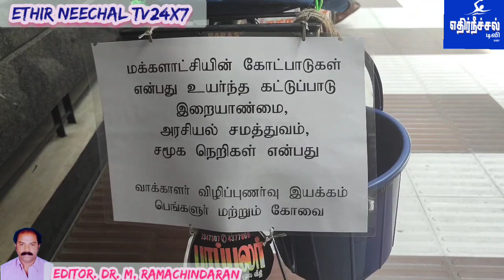ஓசூர் முதல் உத்திரமேரூர் வரை 800 கிலோமீட்டர்,ம.கருப்பையா, விழிப்புணர்வு பிரச்சார மிதிவண்டி நடைபயணம்.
ஓசூர் முதல் உத்திரமேரூர் வரை 800 கிலோமீட்டர், காந்தியவாதி மதுரை ம. கருப்பையா, வாக்காளர் விழிப்புணர்வு பிரச்சார மிதிவண்டி நடைபயணம்.

கிருஷ்ணகிரி மாவட்டம் ஓசூரில் தேசிய வாக்காளர்களுக்கான விழிப்புணர்வு பிரச்சார மிதிவண்டியுடன் நடைபயணம் துவங்கி நடைபெற்றது. இதில் அகில இந்திய காந்திய இயக்கம் தேசிய ஒருங்கிணைப்புச் செயலாளர் மதுரை கருப்பையா பிரச்சார பயணத்தை மிதிவண்டியுடன் துவங்கினார்.

நமது நாட்டில் தேர்தல் முறைகளில் சீர்திருத்தம் மேற்கொள்ள வேண்டும் என்பதை வலியுறுத்தியும் வாக்குக்கு பணம் வாங்குவதும் கொடுப்பதும் கூடாது என்பதை வாக்காளர்கள் ஒவ்வொருவரும் உறுதி ஏற்கும் விதமாக அவர்களிடையே விழிப்புணர்வை ஏற்படுத்தும் நோக்கத்தில் அகில இந்திய காந்திய இயக்கத்தில் தேசிய ஒருங்கிணைப்பு செயலாளர் மதுரை சார்ந்த ம. கருப்பையா, மிதிவண்டியுடன் விழிப்புணர்வு நடைப்பயண பிரச்சாரத்தை மேற்கொண்டார்.

ஆங்கிலேயர்களால் உப்புக்கு வரி விதித்ததற்கு எதிர்ப்பு தெரிவித்து மகாத்மா காந்தியடிகள் மேற்கொண்ட உப்பு சத்தியாக்கிரக தண்டி யாத்திரையிn 94-வது ஆண்டை நினைவு கூறும் விதத்தில், வாக்காளர்களிடையே தேர்தல் குறித்த விழிப்புணர்வு ஏற்படுத்தும் விதமாக காந்தியவாதி மதுரை கருப்பையா மிதிவண்டியுடன் தனது பிரச்சார நடை பயணத்தை ஓசூரில் மகாத்மா காந்தி சிலைக்கு மாலை அணிவித்த பின்பு அங்கிருந்து துவக்கினார். அப்போது பொதுமக்கள் ஒவ்வொருவருக்கும் நினைவு பரிசாக உப்பு பொட்டலங்களை அவர் வழங்கினார்.

காந்தியடிகள் தண்டியில் மேற்கொண்ட உப்பு சத்தியாகிரக யாத்திரை சமயத்தில் அதே நாளில் மூதறிஞர் ராஜாஜி தமிழகத்தில் வேதாரண்யத்தில் உப்பு சத்தியாகிரகம் மேற்கொண்டார் எனவே மூதறிஞர் ராஜாஜியை நினைவு கூர்ந்து கௌரவிக்கும் விதமாக அவர் பிறந்த மண்ணான ஓசூரில் இந்த பிரச்சார பயணத்தை துவக்கியுள்ளதாக அவர் கூறினார்.

தொடர்ந்து 38 நாட்கள் மேற்கொள்ளப்படும் இந்த பயணம் ஓசூரில் இருந்து கோயமுத்தூர் வழியாக காஞ்சிபுரம் மாவட்டம் உத்திரமேரூர் வரை 800 கிலோமீட்டர் தொலைவு பயணத்தை மேற்கொள்வதாக அவர் தெரிவித்தார். 1952 ஆம் ஆண்டு முதல் நாடாளுமன்ற கூட்டம் நடைபெற்ற தினமான மே 13ஆம் தேதி உத்திரமேரூரில் இந்த நடைபயண பிரச்சாரம் நிறைவு பெறும் என்றும் அவர் கூறினார்.

இதன் வாயிலாக ஒவ்வொரு இந்திய குடிமக்களும் நேர்மையான ஜனநாயக தேர்தலின் முக்கியத்துவத்தை உணர்ந்து ஓட்டுக்கு பணம் வாங்காமல் வாக்களிப்பது கடமை என்று வாக்களிக்க வேண்டும் என வலியுறுத்துவதாகவும் கருப்பையா தெரிவித்துள்ளார்.

முன்னதாக அகில பாரத இந்து மகா சபா ஆலய பாதுகாப்பு குழு மாவட்ட தலைவரும், சமூக ஆர்வலருமான எம் மணி ஏற்பாட்டின் பேரில் இந்த விழிப்புணர்வு பிரச்சார நடை பயணத்தை தர்மேஷ் பட்டேல் கொடி அசைத்து துவக்கி வைத்தார்.

இந்த நிகழ்ச்சியில் வாக்காளர் விழிப்புணர்வு இயக்க தலைவர் ஒய்.ஜி நாகராஜ் மறுமலர்ச்சி மக்கள் இயக்க தலைவர் வி. ஈஸ்வரன், ஓசூர் மாநகராட்சி துணை மேயர் சி ஆனந்தய்யா, மாமன்ற உறுப்பினர் என் எஸ் மாதேஸ்வரன் மற்றும் பிஜேபி கிருஷ்ணகிரி மேற்கு மாவட்ட தலைவர் எம் நாகராஜ் உட்பட அரசியல் கட்சி நிர்வாகிகள், தன்னார்வலர்கள், சமூக ஆர்வலர்கள் பலரும் கலந்து கொண்டு அவரை வாழ்த்தி வழி அனுப்பி வைத்தனர்.